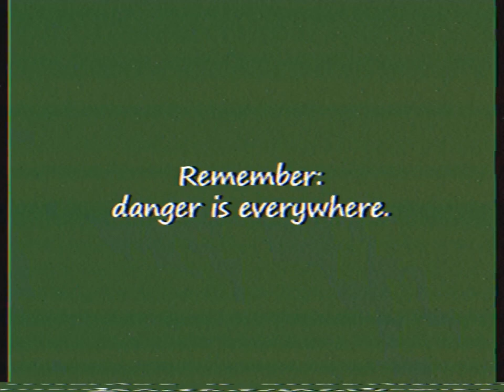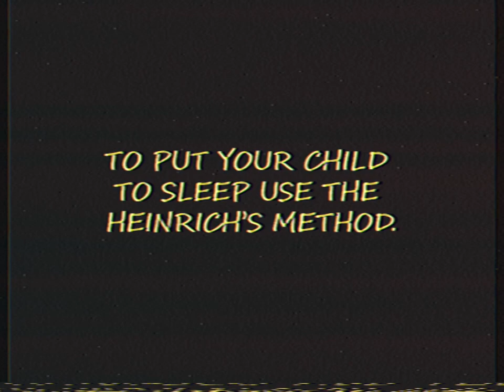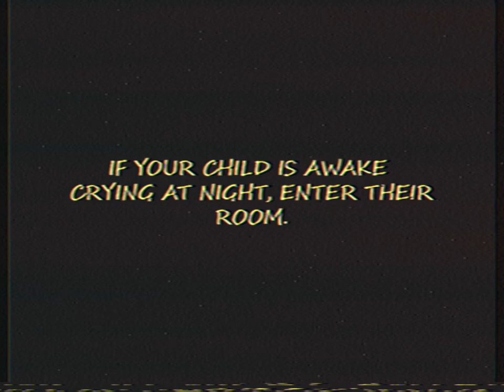Childcare | Standalone Video - RegularClique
Lesson one.